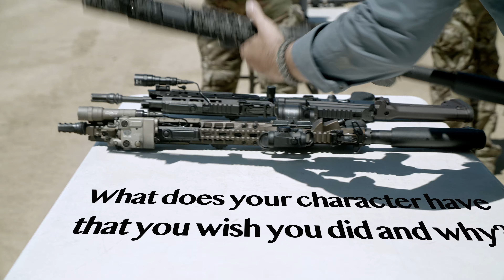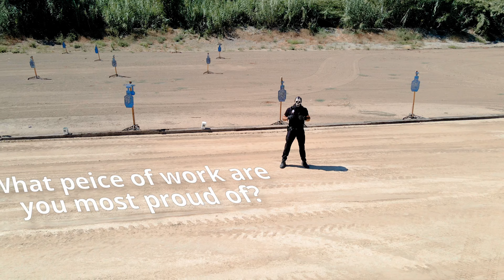CALL OF DUTY VOICE ACTORS SERIES: James C Burns aka Frank Woods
CALL OF DUTY VOICE ACTOR SERIES: James C Burns (Frank Woods)
Call Of Duty: Black Ops 1 | Black Ops 2 | Black Ops 4

Actor Jeff Leach ('Ghost' COD: Modern Warfare, COD: Mobile and COD: Warzone) wanted to celebrate the actors from your favourite video game franchise. So what better way to do so, than bringing them together for a day of safe, responsible and fun training whilst they answered the questions asked by the gaming community that have shown them so much love. Bringing the actors and the gaming community closer together has always been Jeff's goal and I hope that the COD fandom will get a chance to learn more about their favourite operators in this interview series.

Watch the actors in action as they handle some firearms and get trained by professionals at Assault Dynamics

Thank you to ALL of the incredible sponsors who made these videos possible...

[AIM Controllers are the only custom controller company to offer PS4, PS5, Xbox1, Xbox S, Xbox X using OFFICIAL PS/Xbox parts, as well as a LIFETIME WARRANTY on every purchase]

Thank you to ALL of the talented actors who gave up their time to be a part of this video...

Thank you to our amazing firearms instructors at Assault Dynamics...

And finally thanks to my amazing production team...
Editor / Camera Operator - Pablo Azanza
Camera Operator / Assistant - Nadia Samar
Camera Operator / Director - Simon Vaughn
Director - Joe Almani
Exec Producer / Creator - Jeff Leach

8D2PW3ZYX3YJ1AWA